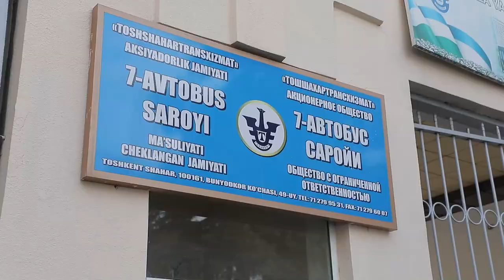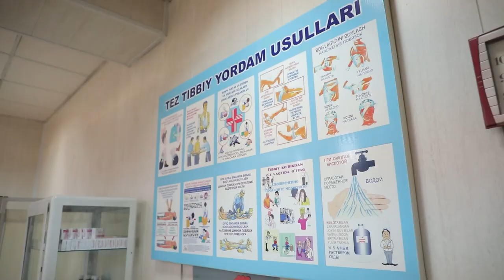Poytaxtda jamoat transporti tezkorligi va sifatini oshirish borasida barcha choralar koʻrilmoqda